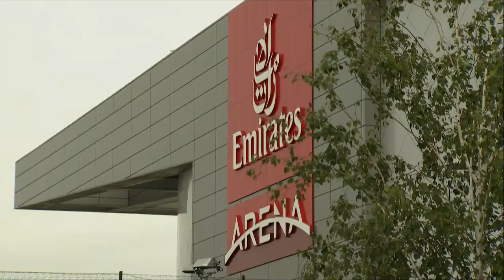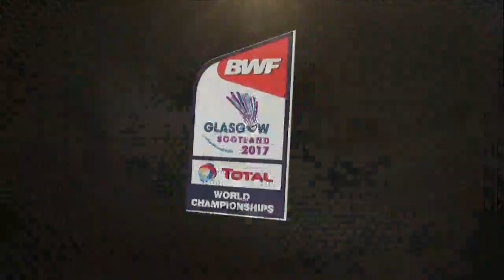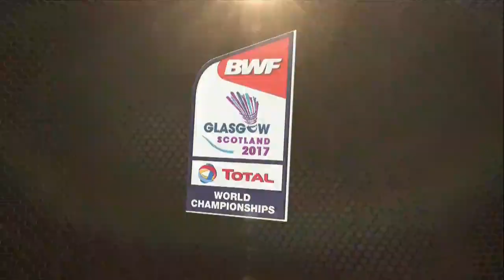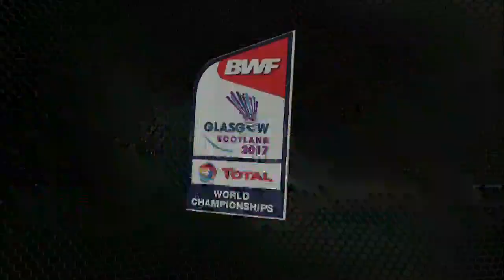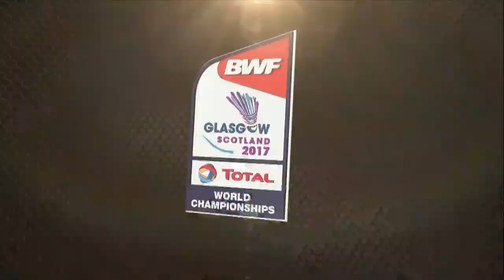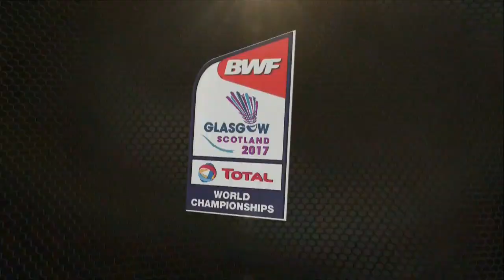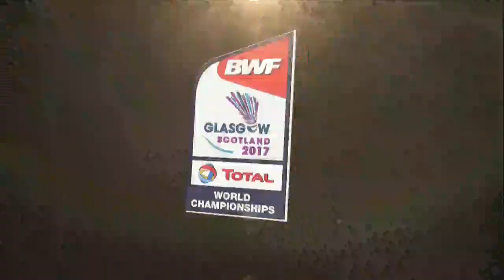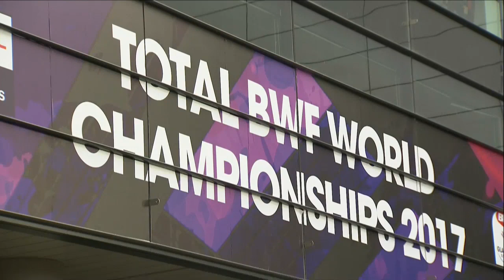TOTAL BWF World Championships 2017 | Badminton Day 1 M4-MS | Wong Wing Ki Vincent vs Ahmed Salah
BWF Events
Badminton
Day 1
Match 4 - MS | Wong Wing Ki Vincent vs Ahmed Salah